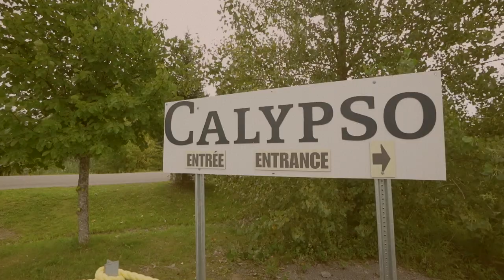BIGGEST Canadian Water Park!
Calypso Waterpark is Canada's largest themed waterpark and is located in Limoges, Ontario. The waterpark features a wide range of water attractions, slides, pools, and other entertainment options for visitors of all ages. Some of its notable features include wave pools, lazy rivers, thrilling water slides, children's play areas, and more.

🌊 Ultimate Family Fun at Calypso Waterpark! 🏖️ 🌞

Looking for the perfect summer adventure for the whole family? Look no further than our exciting video showcasing the incredible Calypso Waterpark! Get ready for non-stop thrills, relaxation, and laughter as we take you on a virtual tour of Canada's largest themed waterpark.

🎢 Thrilling Slides & Splash-tastic Rides: Brace yourself for heart-pounding excitement as we plunge down epic water slides that will leave you screaming for more! From twisty-turny slides that'll make your heart race to gravity-defying drops that'll take your breath away, Calypso has it all.

🌊 Wave Pools & Lazy Rivers: Want to kick back and relax? Calypso's got you covered with serene wave pools and lazy rivers. Float along gentle currents as you soak up the sun, or catch some waves with the whole family for a splashing good time.

👶 Kid-Friendly Adventures: It's not just about the big kids – Calypso offers safe and exciting attractions for the little ones too! Watch as your kids giggle with delight in the specially designed play areas, miniature slides, and water features just for them.

🍔 Delicious Dining & Refreshing Treats: When hunger strikes, satisfy your cravings with a variety of dining options and tasty treats available throughout the park. Refuel and recharge before diving back into the action!

🎉 Family Bonding & Unforgettable Memories: Calypso Waterpark isn't just a place for rides – it's a place for families to bond, create memories, and share moments of pure joy. Whether you're racing down slides together or lounging by the pool, every minute at Calypso is a memory in the making.

🎥 Dive into the fun with our captivating video and start planning your family's visit to Calypso Waterpark today! Don't miss out on a summer adventure that promises thrills, laughter, and memories that will last a lifetime. 🌴🎈

📍 Location: Calypso Waterpark, Limoges, Ontario, Canada
📅 Opening Hours: Check the official Calypso Waterpark website for current operating hours and admission details.